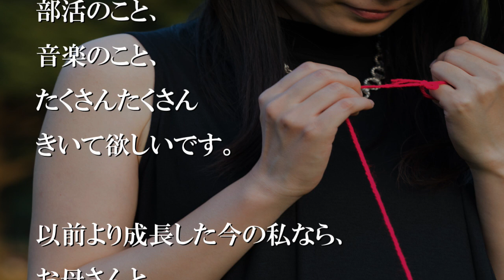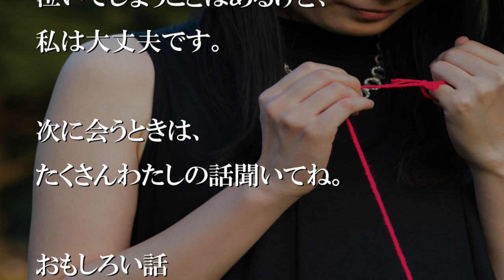父が早くに亡くなり母は家事をせずに働いた【感動する話】